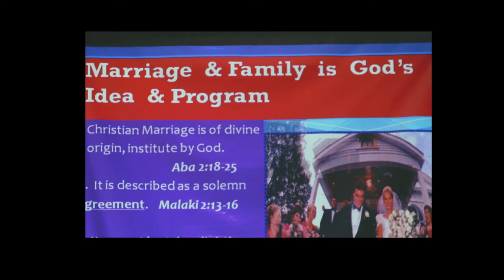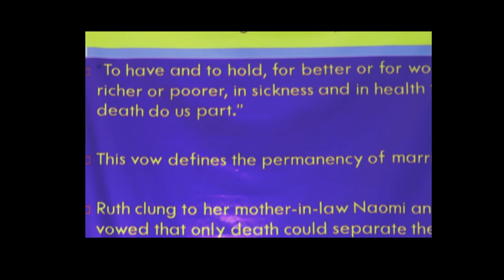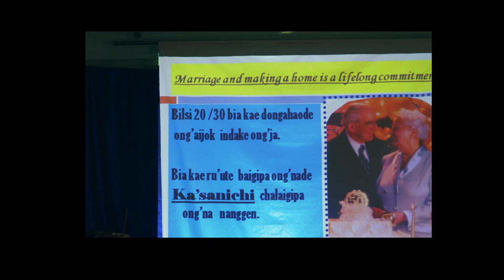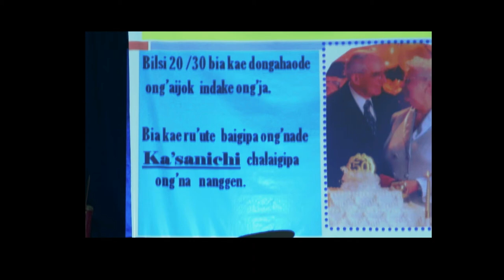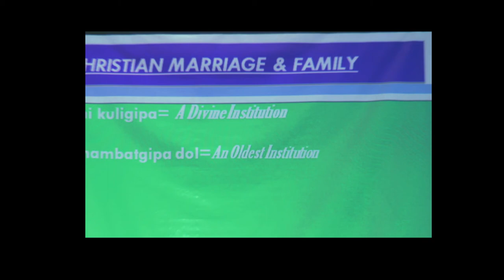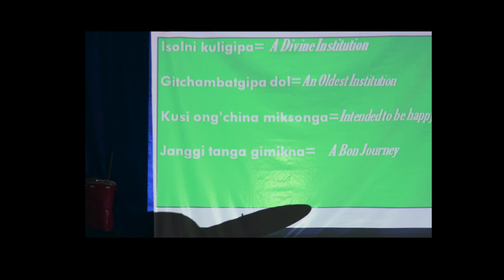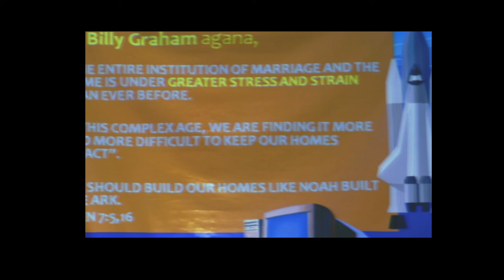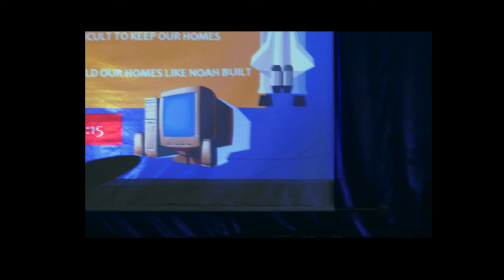REV. SHALLIM M.MARAK(FAMILY RETREAT SESSION-4)